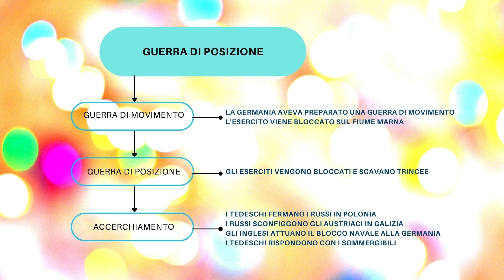Guerra di posizione - Prima Guerra Mondiale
In questo video parleremo delle caratteristiche dei combattimenti durante la Prima Guerra Mondiale.